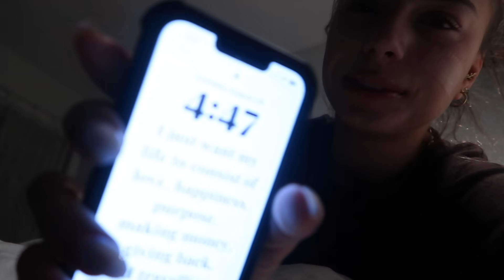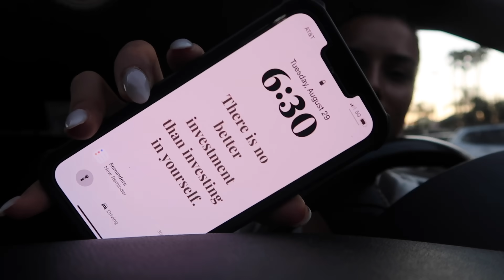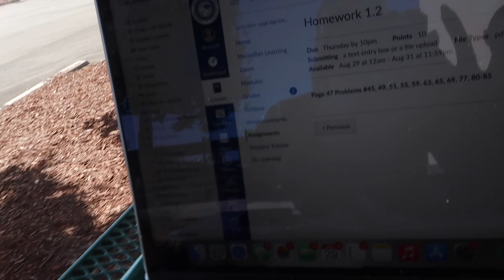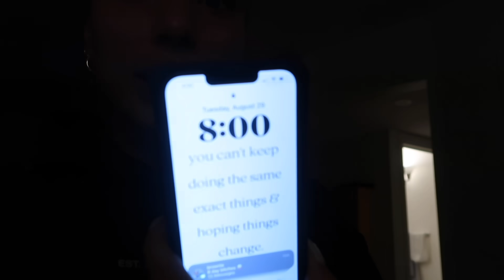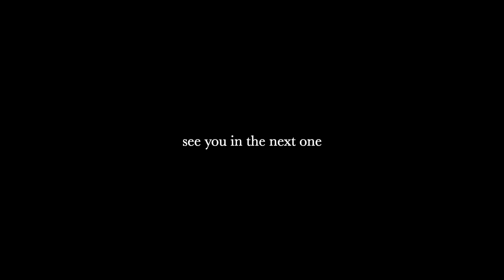BACK INTO ROUTINE: work/life balance during SCHOOL + (mini) what i eat in a day!!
it feels good to be back!! as school starts picking up and spooky season approaches, I'm really leaning into routines and having a FIT GIRL FALL!! sooo ready for September and a new month!! i get a lot of questions about how I balance fitness, school, work and having a social life so hopefully, this vlog shows you! balance is key and NOT PROCRASTINATING. also waking up early and getting my workout out of the way first thing is essential in making sure i have time for everything in my day :)  this is also my first (mini) what i eat in a day (i say mini because i forgot to show a lot of my snacks) i hope this gives you some meal inspo but never compare!!

FOLLOW my other platforms for all HEALTH, FITNESS, LIFESTYLE, and FASHION-related content! I'm SUPER ACTIVE + my DMs are always open! (plus it help me a lot!!)